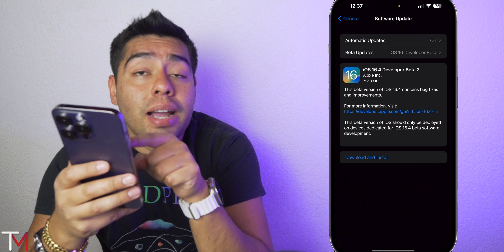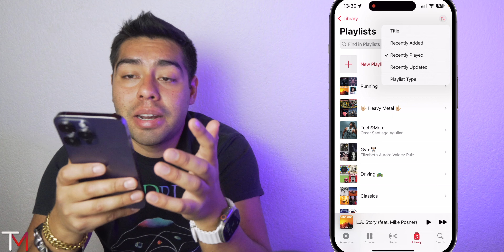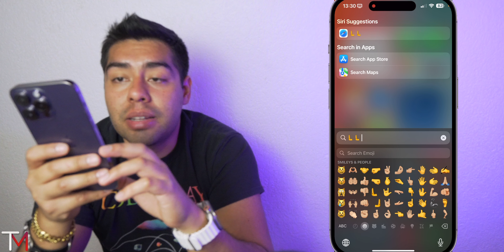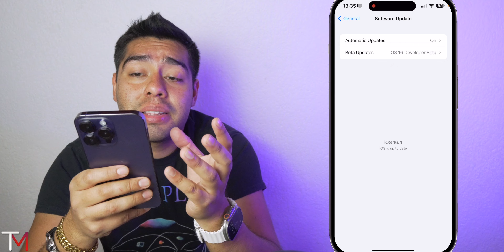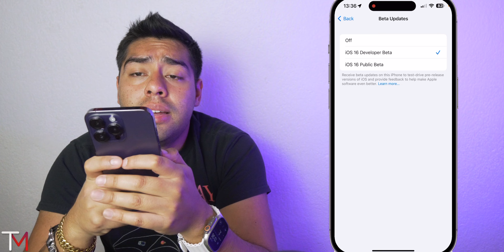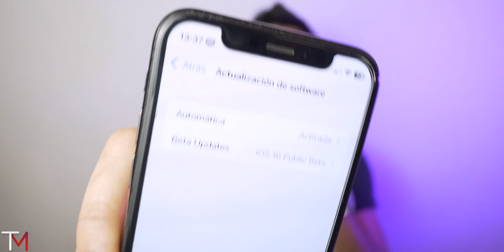iOS 16.4 beta 2 - Será la Mejor Actualización de Apple 😱